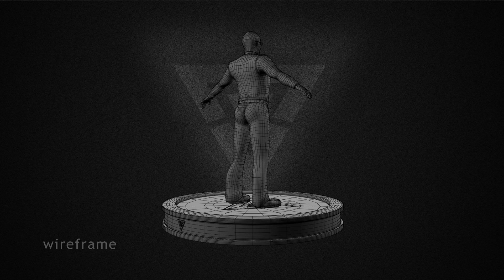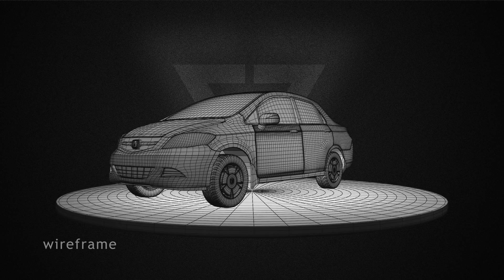IACG-V.Varun Kumar-BMM-2011( MTL DEMO REEL )